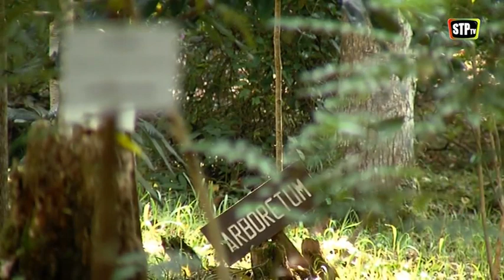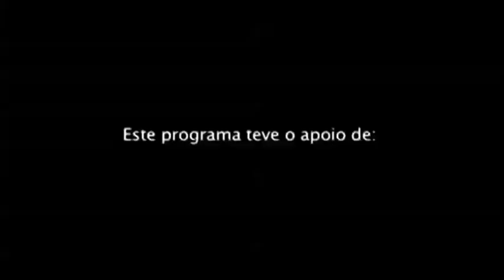STPtv - Educação Consciente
EDUCAÇÃO CONSCIENTE

Convidados:
Joaquim Ramos Pinto - Presidente ASPEA

Educação Consciente: porque o Ambiente merece!

Abílio Neto recebe Joaquim Ramos Pinto, presidente da ASPEA e coordenador do Manual de Educação Ambiental de STP. Trata-se de um projecto que tem como missão resolver questões problemáticas ambientais no campo educativo, dentro e fora da sala de aula! Conheça todos os desafios e obstáculos no programa de hoje.

00:36 - Reportagem "STP: educação ambiental"

01:09 - Conversa com o convidado

36:30 - Espaço STPtv Notícias

37:16 - Sugestões de Abílio Neto

39:06 - Episódio de Humor "Os Criativos"

6ªs feiras e domingos | 20h